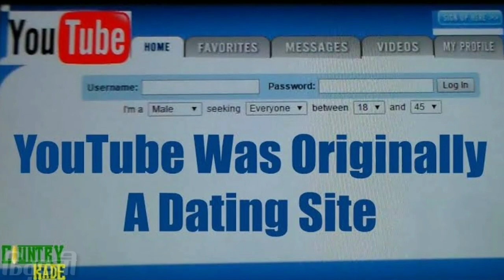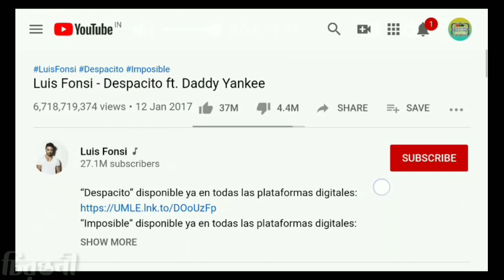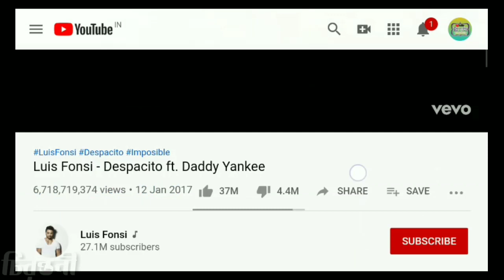কে বানিয়েছিল youtube এর প্রথম ভিডিও | Amazing Facts in Bengali | Bangla New Fact Video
bangla facts
Top 10 facts
bangla facts

আমাদের দেশ ইচ্ছে মত টাকা ছাপাতে পারে না কেন ? -

চিপসের প্যাকেটে এত হওয়া থাকে কেন?|| আপনি কি জানেন -

ডাক্তার রা সাদা এবং উকিল রা কালো পোশাক পরেন কেনো ?

ফাঁসি কেন ভোরের বেলা দেওয়া হয় ?

মজার খেলা পার্ট 2 || ছবি গুলোর মধ্যে পার্থক্য খুঁজুন